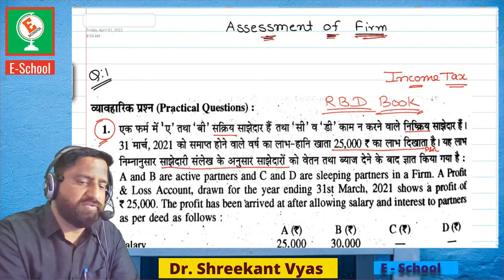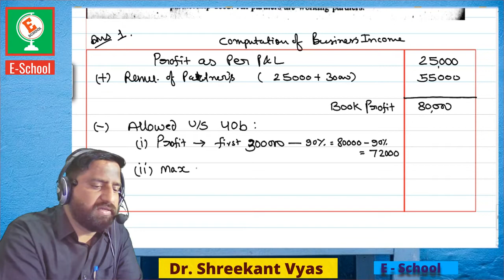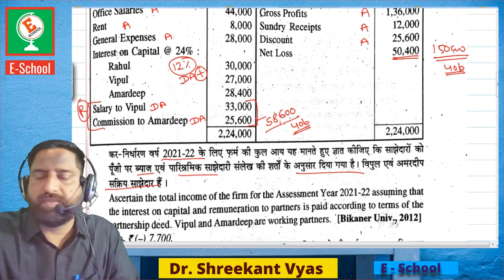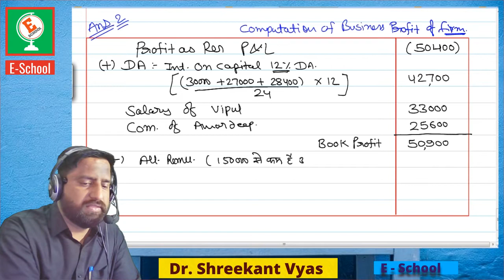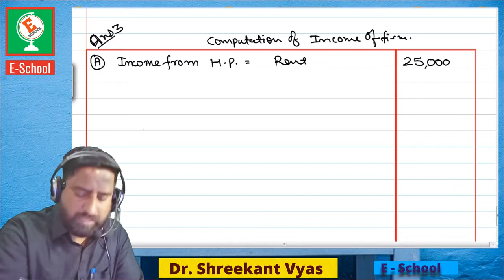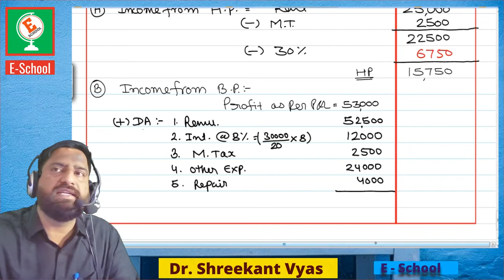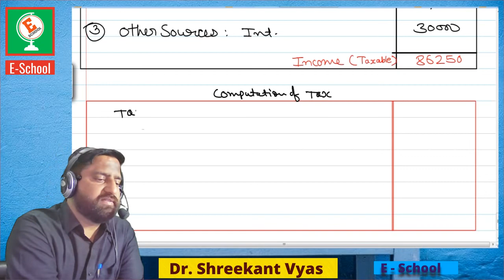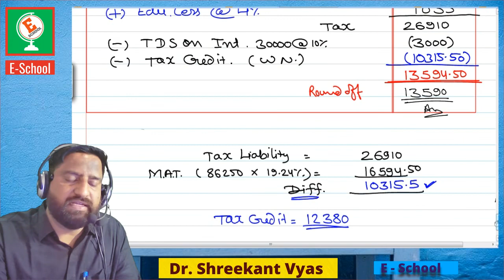B.COM.II, Assessment Of Firm, Q1,2,3 RBD book